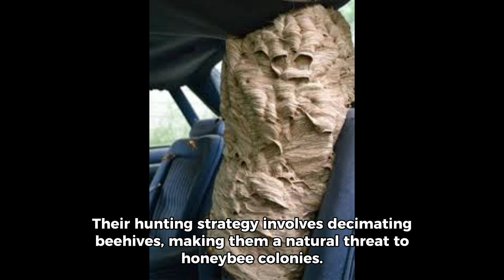The Asian Giant Hornet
Welcome to Marley James Channel, where learning meets laughter! 🚀 Join us on a journey of exploration and discovery with our entertaining and educational videos for kids. 🌈 From fascinating science experiments to captivating storytelling, we strive to make learning a joyous adventure. 🎉 Let the little minds bloom with knowledge in the most enjoyable way possible. 📚✨